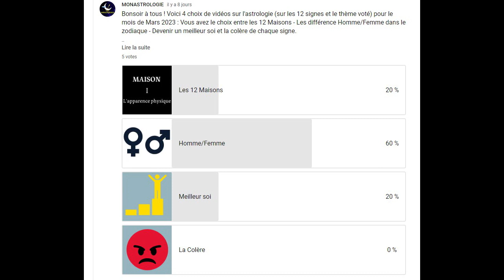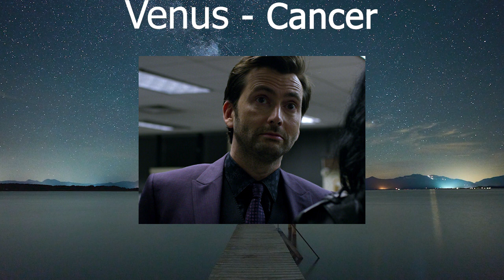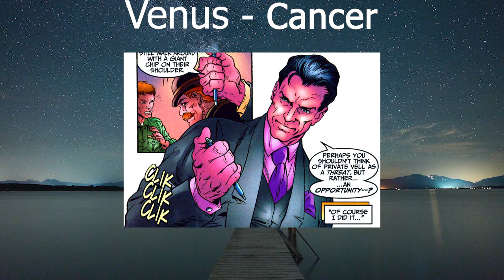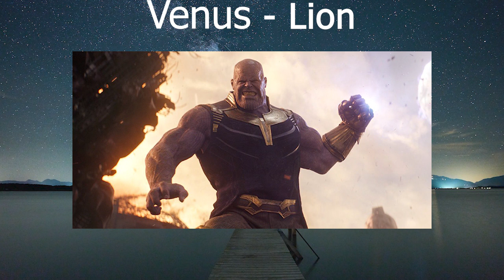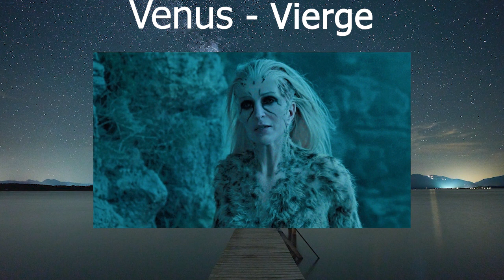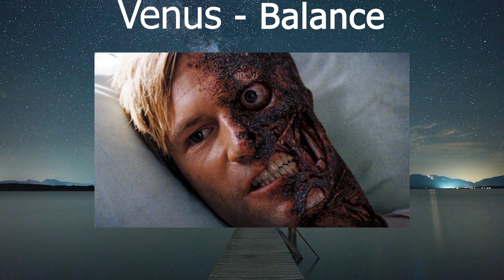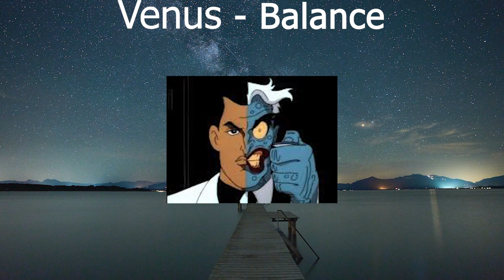Quelle est la signification de Vénus ? | Vénus chez les vilains de comics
Je peux répondre à toutes tes questions sur l'astrologie lors d'une consultation, c'est

Pour répondre à l'interrogation, je vais vous décrire 2 points :
1) À quoi correspond Vénus ?
2) Vénus dans les 12 signes
Lien du sondage pour décider ce que vous voulez apprendre sur l'astrologie :

Mon livre : L'amour en 12 signes : Comment séduire naturellement grâce à l'astrologie:

Profiter de mon livre pendant 14 jours avec Kindle:

Les sites pour avoir votre thème astral (en navigation privée ;)
Planète astrologie (site français)

Vous pouvez me contacter par mail, je vous répondrai avec plaisir ;)

Si vous le souhaitez, commentez en bas de cette vidéo. Je vous lirai !

Vénusa.